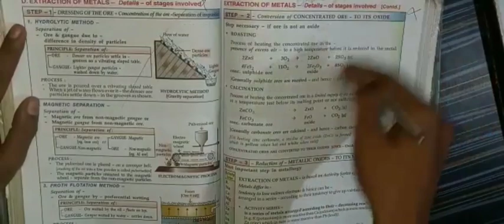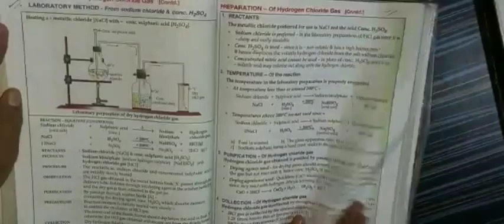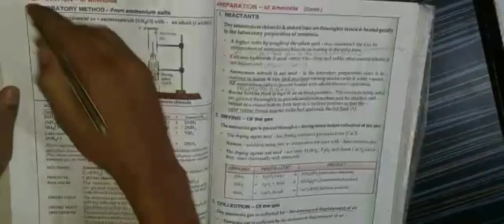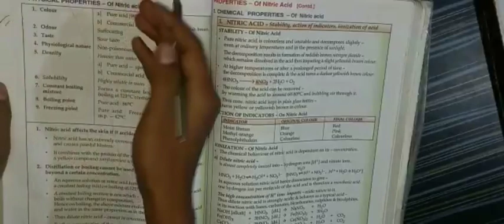Reduced syllabus of class 10 ICSE of chemistry page by page semester 2. part 1